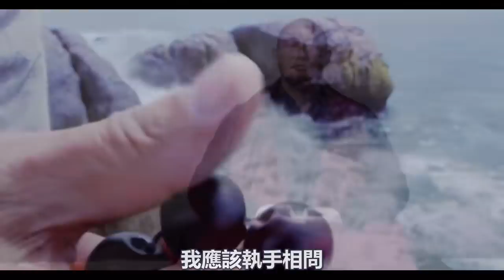震驚海外！歷史上福報第一的范仲淹，竟然轉世在了台灣！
140歲高僧，容顏宛若30歲青年！皆因修持這部經典！